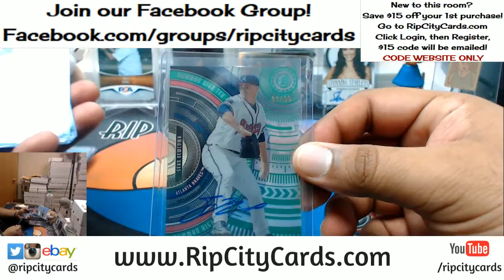2017 Bowman High Tek Baseball Personal Box #2 RCC 02192018